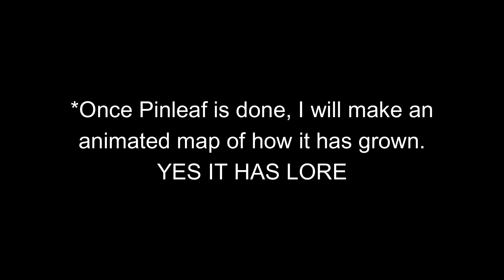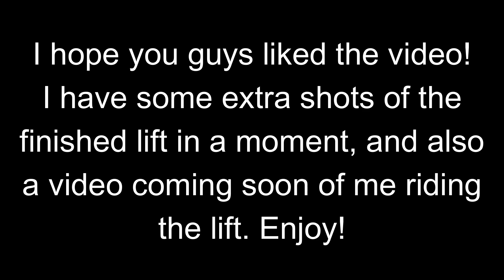Pinleaf Cable Car Reconstruction Timelapse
Okay here's some lore for you:
In 1946, the Pinleaf Harbour Freight Railway opened a new mode of delivering the freight - a bucket lift up the side of a mountain. However, in 1950, when the PHFR moved to operating passenger trains, the bucket lift's cabins were switched to 2-seater gondola cabins. In 1986, they were replaced with 4 seater cabins, and in 2006, with newer ones again.

In 2023 (Or this video), the lift was decostructed and replaced by a high-speed 10 seater gondola. In January 2023, the old lift was taken down. Between February and May, the infrastructure in the stations and the pylons themselves were constructed. In that time, work had begun on the walls for the bottom station. Between June and August, the stations continued to be constructed until, in August, the cabins began running.

From September, the gondola opened on Sundays but closed on other days because of construction. Finally, in November, the lift fully opened.

All will be explained in the animated map evolution coming (maybe) soon (but probably not)